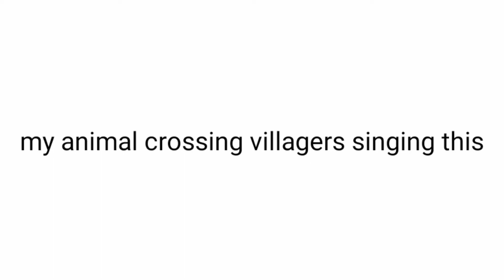my animal crossing villagers singing snowman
I'm all out of ideas for videos 🤩💅